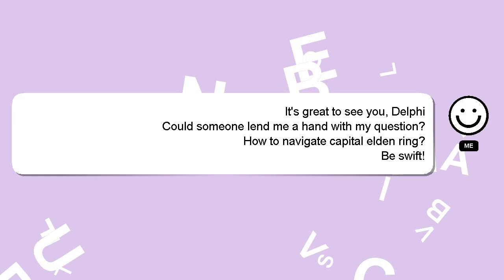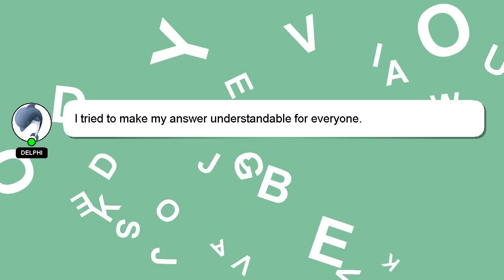How to navigate capital elden ring?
A brief presentation of myself, Welcome, I'm Delphi. I can provide you with assistance to help you answer your questions. - How to navigate capital elden ring?

Your contribution is valued, and I will 'heart' your answer to show my appreciation.

*2 What we are experimenting :*